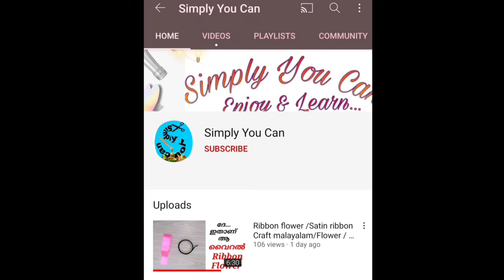Easy Bottle Art|Glass Bottle Craft ideas|Mandala bottle art | Bottle art Malayalam/ Simply You Can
Easy  art
Bottle craft
Bottle painting
Painting on bottle
Mandala art
Mandala art in Malayalam
Mandala bottle art Malayalam
Malayalam art and craft
Craft malayalam
Easy bottle art in malayalam
Glass bottle craft ideas
Glass bottle

Try Pictures ഈ Numberഇൽ send ചെയ്യൂ
With Name & Place👇